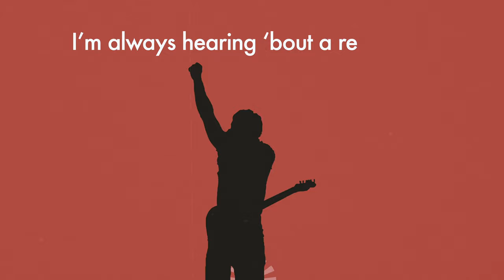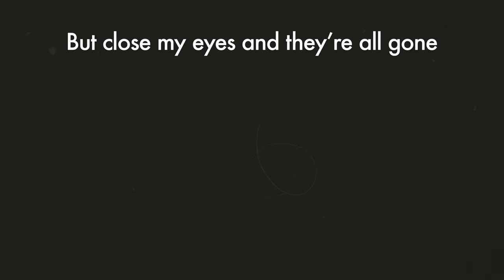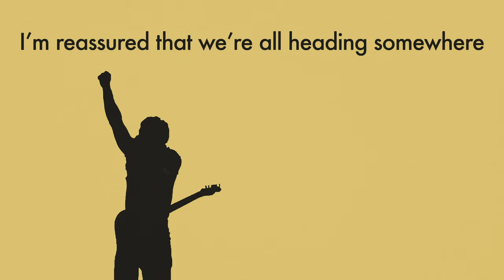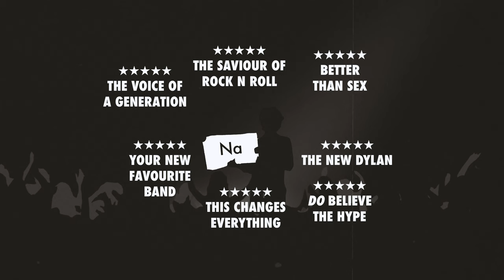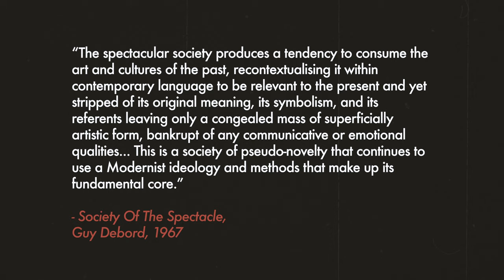John Napier - Here I Am (video)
A song that attempts to get to the heart of 21st century malaise.

Soon to be available to download/stream...